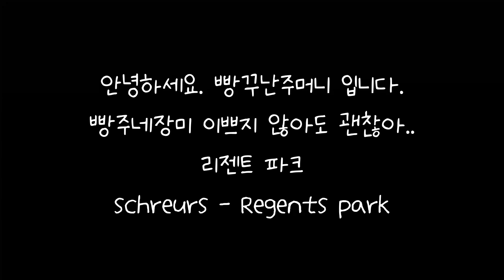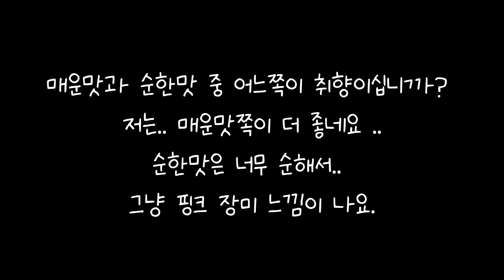빵주네장미 Regent Park(리젠트 파크)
빵주네장미 이쁘지 않아도 괜찮아..
schreurs - Regent Park

절화 삽목해셔야 키우실 수 있어요.
판매처 문의하셔도 답해드릴 수가 없습니다.

에서 가져왔습니다.